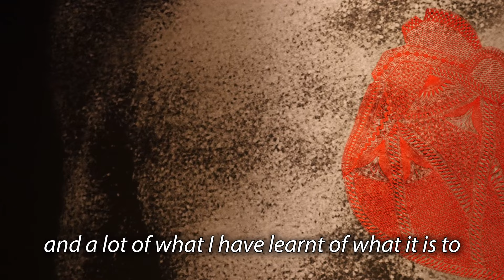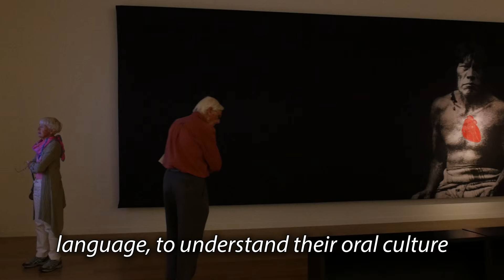Space to Dream: Joaquín Sánchez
Bolivian artist Joaquín Sánchez discusses his work in 'Space to Dream: Recent Art from South America'.

'Space to Dream' is the first major exhibition in Australasia to introduce, in depth, the art of South America and has been co-curated by Beatriz Bustos Oyanedel and Dr Zara Stanhope.

7 May – 18 September 2016
Level 1
General Admission $15, Concession $10, Gallery Members and Kids 12 & under FREE